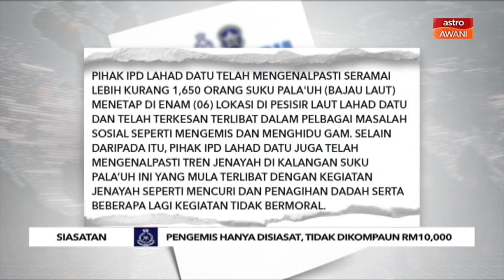Siasatan | Pengemis hanya disiasat, tidak dikompaun RM10,000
Tiada kompaun RM10,000 dikenakan terhadap sembilan pengemis wanita Palauh sebaliknya hanya siasatan dilakukan.
Menurut Ketua Polis Daerah Lahad Datu, Asisten Komisioner Rohan Shah Ahmad kertas siasatan dibuka berhubung tangkapan terhadap sekumpulan wanita palauh pada Sabtu lalu.